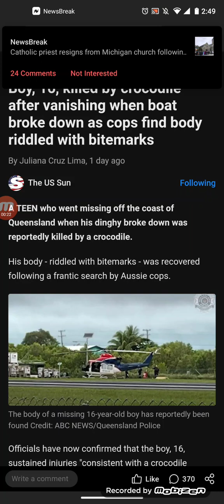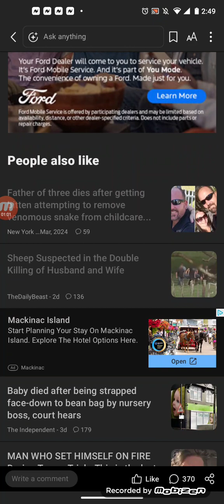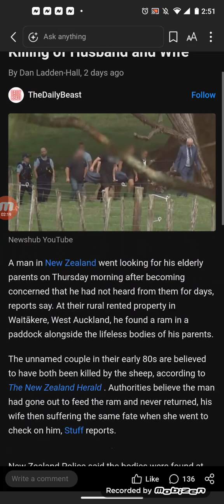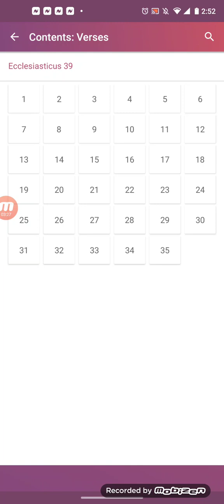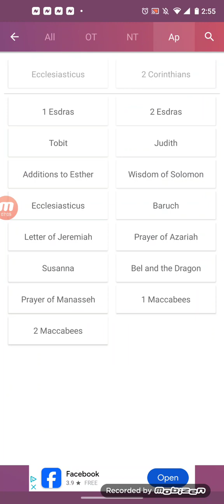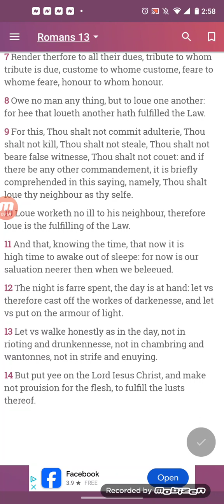Boy 16killed by crocodile after vanishing when boat broke down cops find body riddled with bitemarks